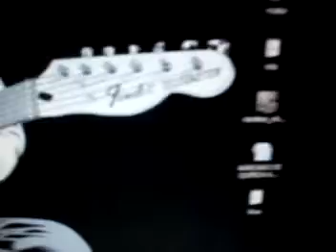Smells like teen spirit cover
otro cover .. esta vez de nirvana